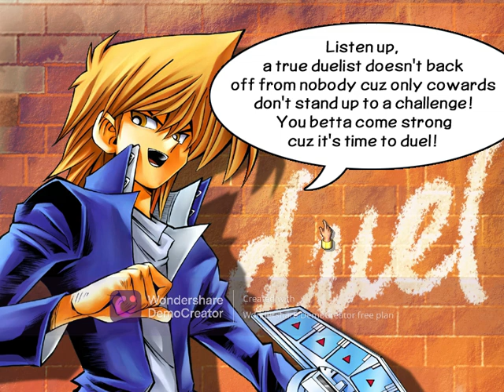Mysterious Showdown: An Epic Victory Over Joey!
Welcome back, duelists! In today’s intense Yu-Gi-Oh! episode, I engage in a thrilling and mysterious showdown against Joey. This duel is unlike any other, filled with strategic moves, unexpected twists, and nail-biting moments that will keep you on the edge of your seat.

Joey comes out strong, making powerful plays and putting me on the defensive early in the match. As the battle progresses, both of our strategies unfold, leading to a prolonged and intricate duel where every card draw and move counts. The tension builds as we both fight for control, showcasing our best tactics and tricks.

In a dramatic turn of events, I manage to outmaneuver Joey, turning the tide in my favor. The duel reaches an epic climax as I secure a hard-fought victory, proving that persistence and strategy can overcome even the toughest challenges.

Don't miss this captivating match filled with suspense and excitement! Share your thoughts on the duel in the comments below and let me know your favorite moments. Your support helps me continue to bring you the best in Yu-Gi-Oh! action. Let’s keep dueling and mastering the game together!